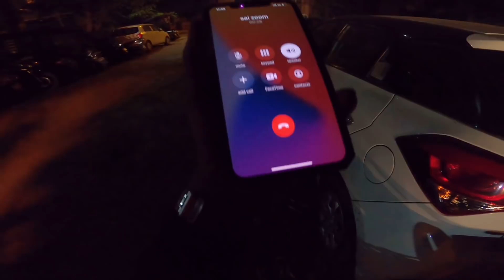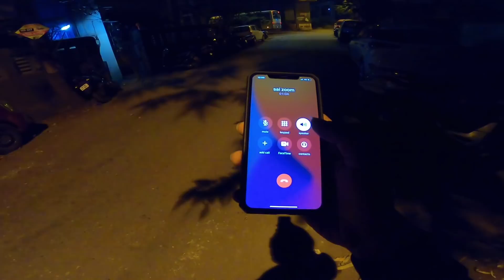BICH RASTE RAAT KE 1 BAJE MERI BIKE BAND PAD GAYI 😰 (MUMMY BHADAK GAYI THI)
HEY WADDUP  my lovely amvian's... Kasa kai?

I HOPE YOU ENJOYED WATCHING THIS VIDEO..APKE BHAI NE BOHOT MEHNAT LII HAI YE VIDEO BANNA NE ME! EK LKE AND SHARE BANTAI😄

 I make vlogs,pranks and crazy content to entertain my AMVIAN'S. . .

AMVTUBE .